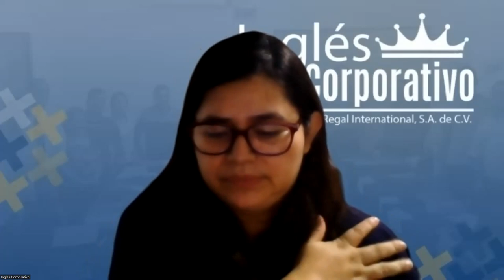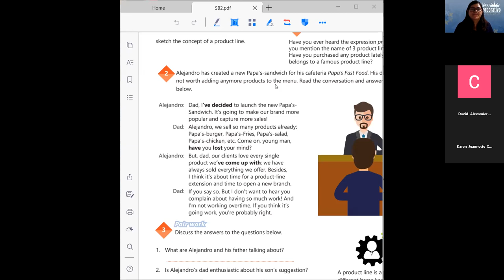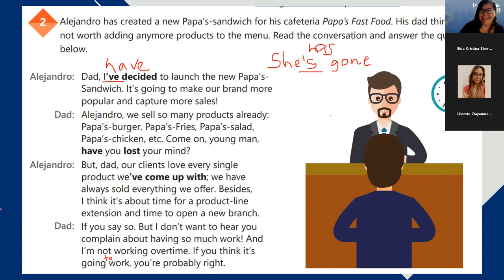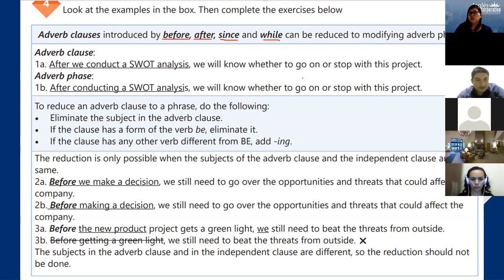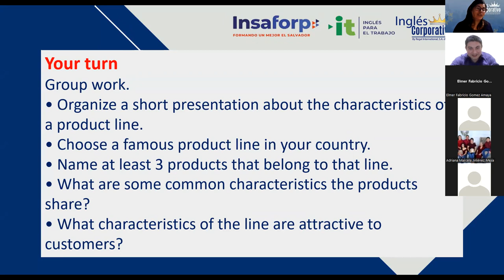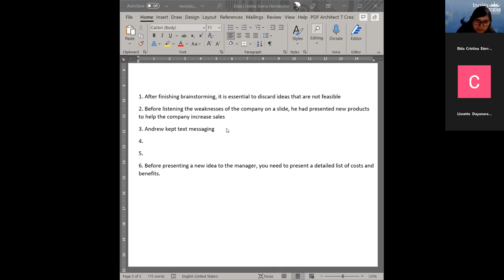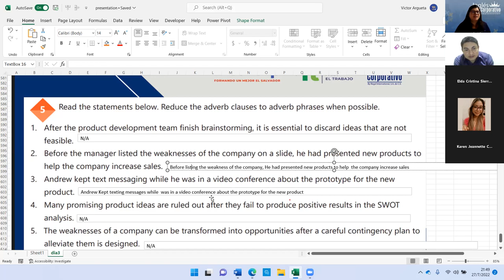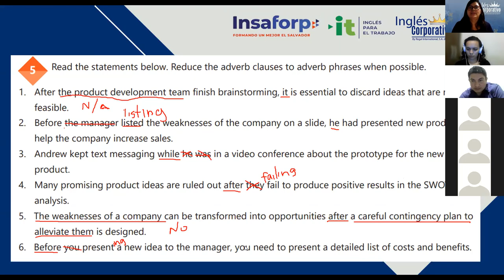Inglés Corporativo- 27/07/2022 - 3- How to use reduced adverb clauses of time.